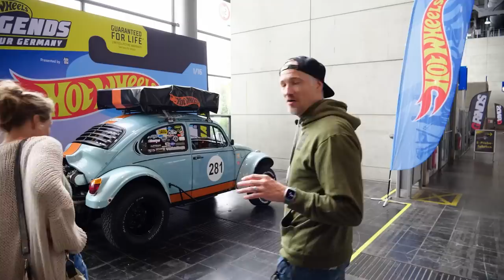Bei den PS Days 2022 | Dannys SCHRAMMWERK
Brandywine mit Orangenhaut, unterkellerte Porsche und hässliche Kultwagen - heute berichten wir über unseren Besuch bei den PS Days in Hannover. Natürlich nehmen wir Lack und Folierungen dabei extrem genau unter die Lupe. Und treffen viele alte Bekannte...

Hier einige von uns verwendeten Materialen:
3M Schutzmaske*
3M Klebeband *
3M Linierband*
Tesa Kreppklebeband *
Crackle Lack*
Montana Black Sprühdosen *
Candyblue + Silver Sprühdose *
Spraymax 2K Klarlack *
Schleifpapier mit Klotz *
Musou Black *
Airbrush Schablone Flammen*